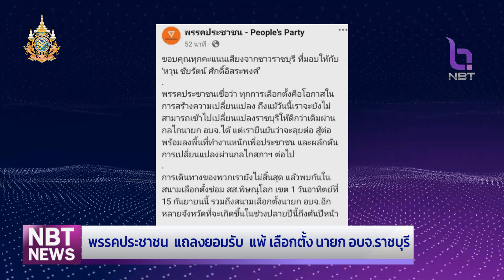พรรคประชาชน แถลงยอมรับ แพ้เลือกตั้ง นายก อบจ.ราชบุรี ข่าวดึก วันที่ 1 กันยายน 2567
พรรคประชาชน  แถลงยอมรับความพ่ายแพ้ เลือกตั้ง นายก อบจ.ราชบุรี  พร้อมวิงวอนขอประชาชนเปิดใจยอมรับพรรค